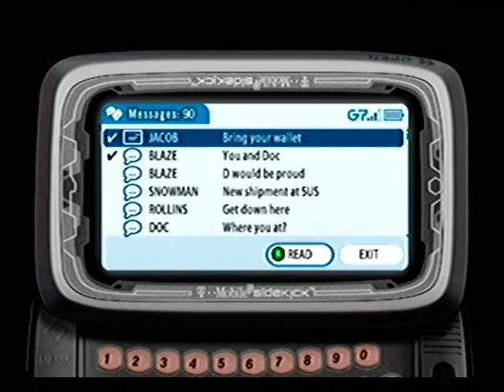Def Jam Fight for NY - Malcolm X's Story Part 12